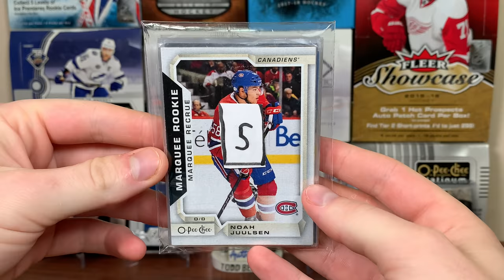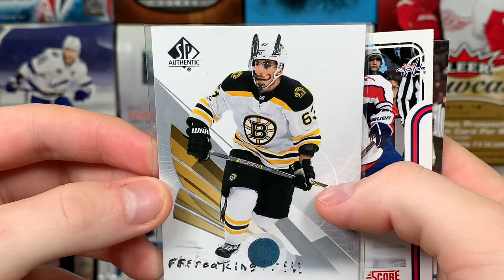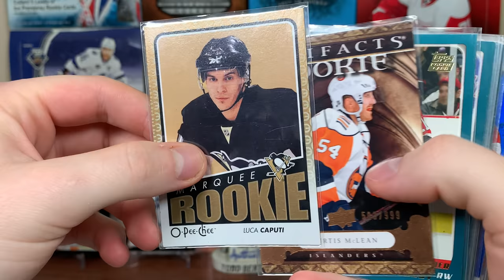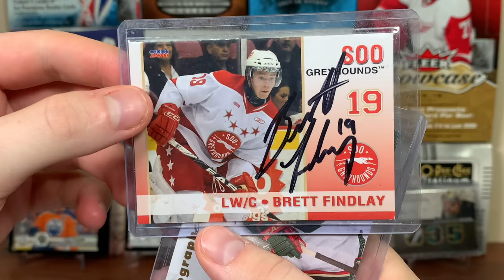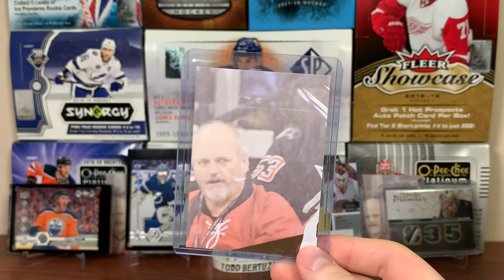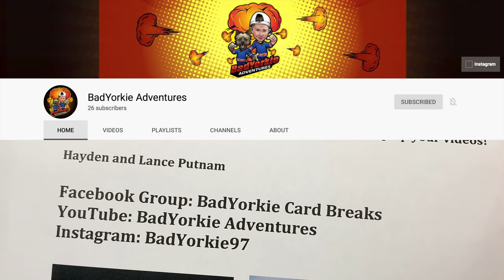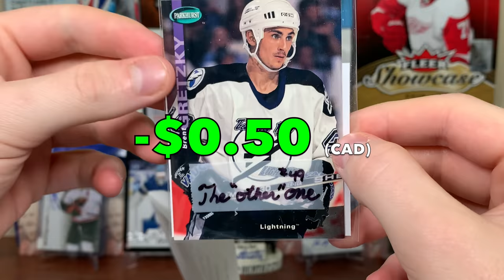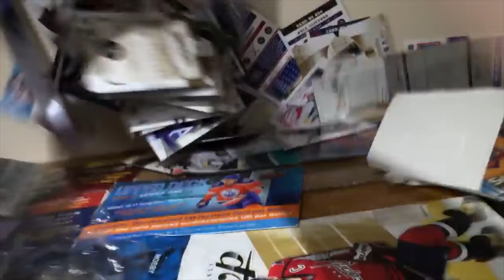I GOT SHORTED A PACK WHAT THE HECK!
Here is Mail #17.

zeeree
Canada